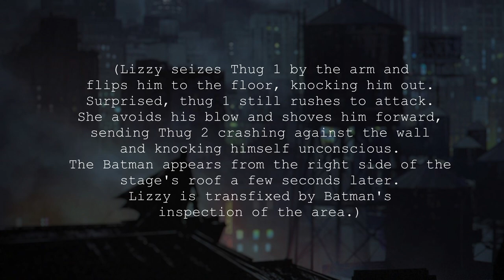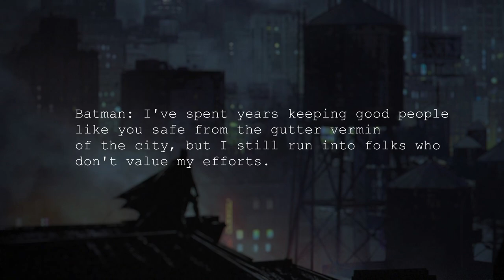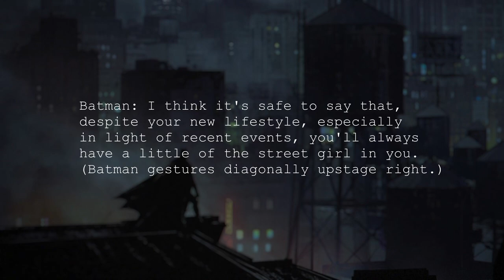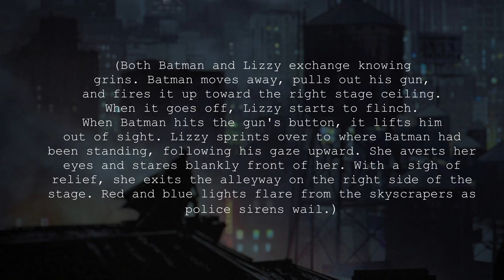"Gotham City Alley" (A One Act Play) - Muhammad Fahmi Riyadi - 2010117210008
Name: Muhammad Fahmi Riyadi
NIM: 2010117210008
Class: Creative Writing A3

This is a one act play script video assigned by our Lecturer Dr. Hj. Noor Eka Chandra, M.Pd. for the final project of Creative Writing course.

Thank you for the wonderful semester, Ma'am.